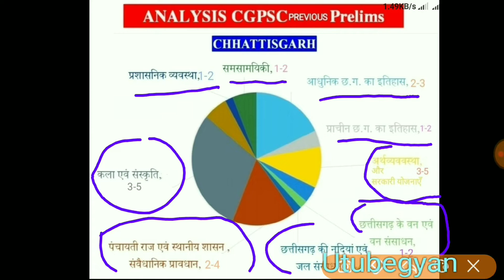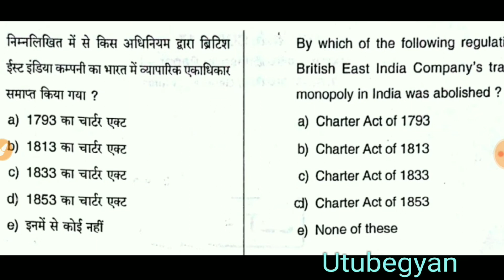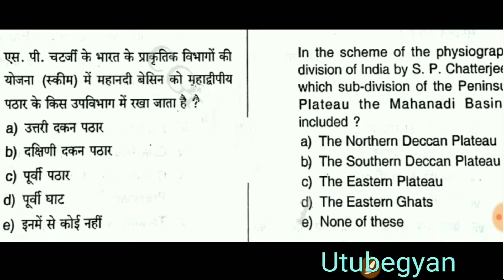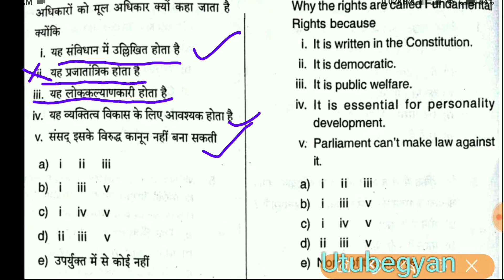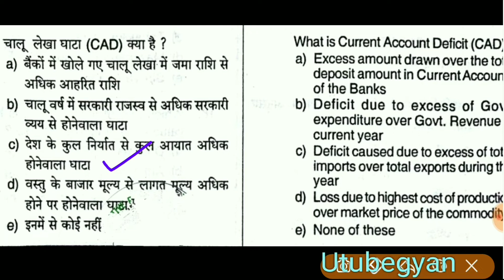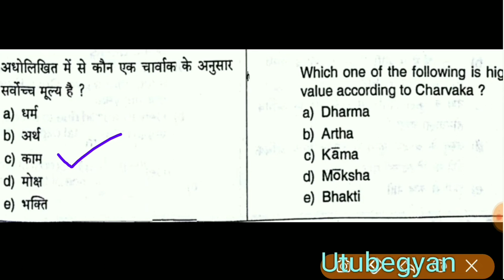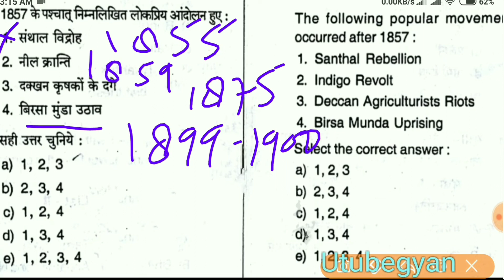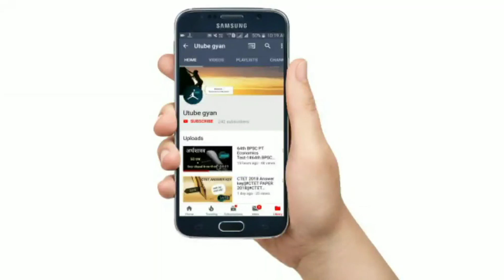CGPSC Chhattisgarh Previous_Year_Questions CGPSC_2019 Chhatisgarh PSC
Utube gyan is here to provide best and precise materials for all competitive exams.

BSSC||NET||VDO||UPPSC||SSC||UPSSSC||MPPSC||CGPSC||UKPSC||RAS||VYAPAM||JSSC||DSSSB.
BSSC||NET||VDO||UPPSC||SSC||UPSSSC||MPPSC||CGPSC||UKPSC||RAS||VYAPAM||JSSC||DSSSB.
64th BPSC pt 2018||BPSC ||BPSC PT ||BSSC||#|BSSC||BPSC 2018||# BPSC